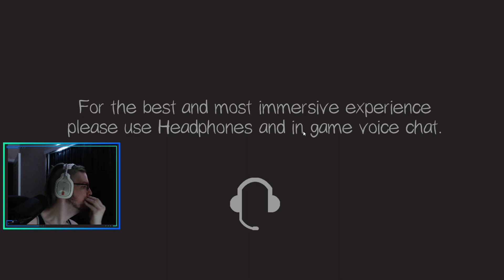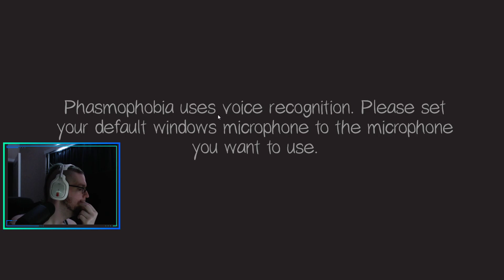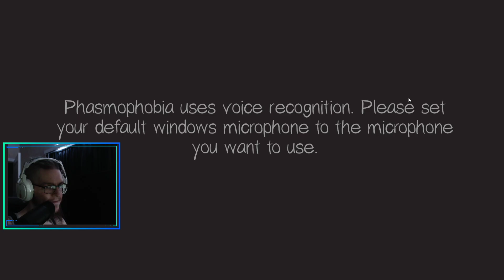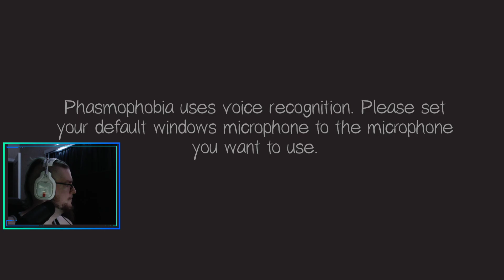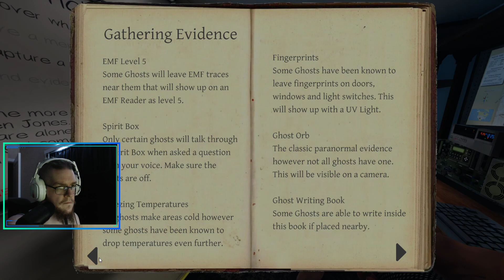Night stream! Phasmophobia!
Second time playing, first time where we know what we are doing!